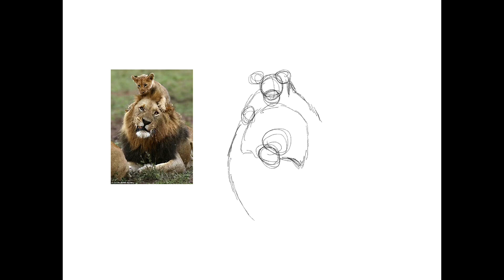Procreate Lion King Fanart Speedpaint: Cubsitting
Disney Lion King fanart/speedpaint "Cubsitting" made in Procreate.
I think it's funny how little patience male lions typically have with cubs compared to lionesses lol

The Lion King belongs to Walt Disney Studios. I only made the drawing.

Soundtrack: "Waiting" by Andrew Langdon